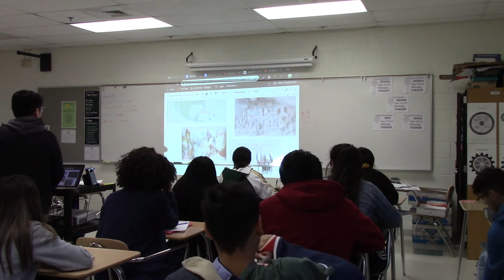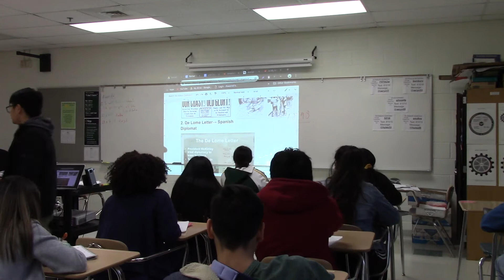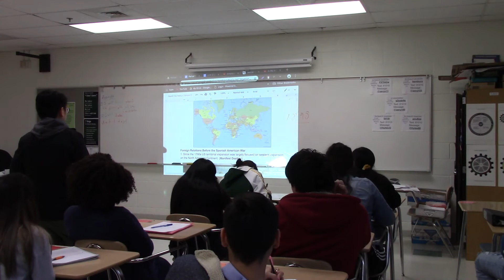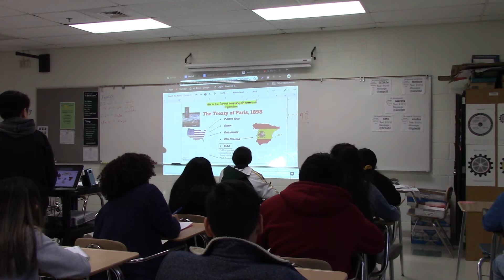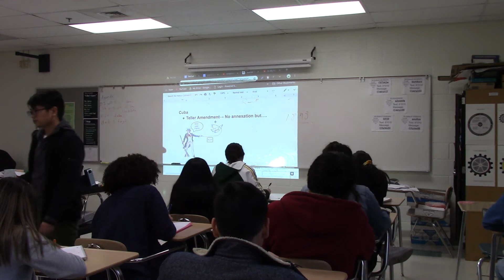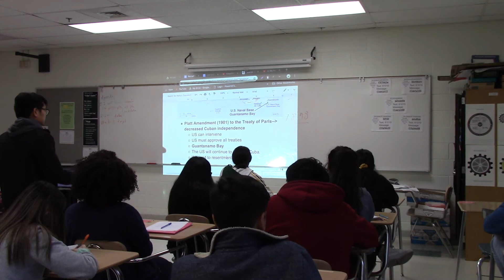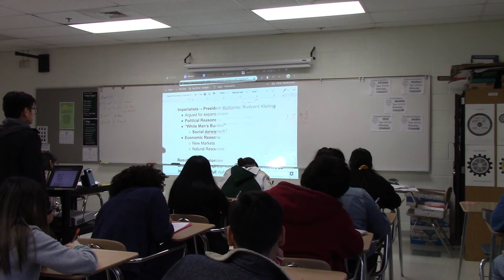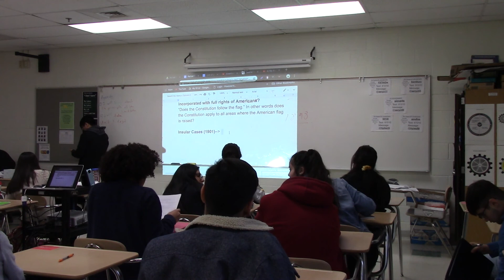US History 1 30 19